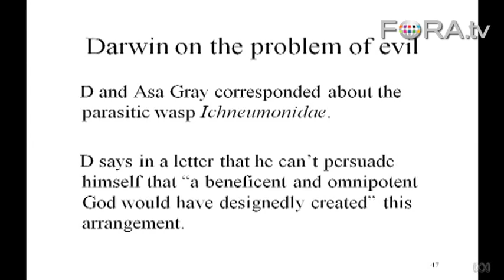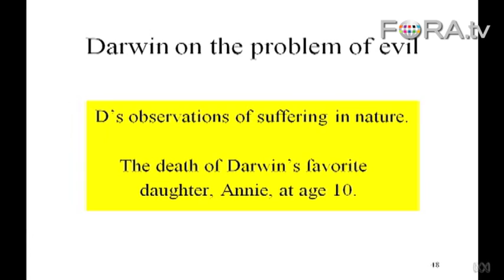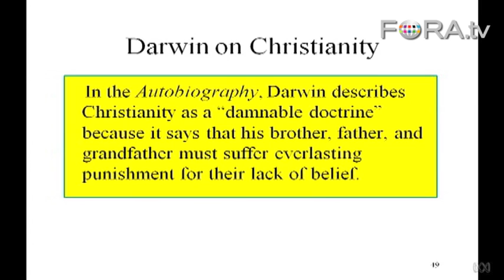Darwin's Stance on Christianity? A Damnable Doctrine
Professor of Philosophy Elliot Sober analyzes Charles Darwin's critique of religion and Christianity. Darwin's stance that an omnipotent God would not have been so evil, Sober argues, was shaped by the amount of cruel suffering the naturalist observed while in the field.

The split between creationism and evolutionism has been the cause of massive debate, which has increased in recent years. One side, led by Richard Dawkins, uses the theory of evolution to disprove the existence of God, while the other uses their belief in the existence of God to disprove the theory of evolution.

Speaking as part of the Sydney Ideas lecture series, Philosopher Elliott Sober argues that it is philosophically consistent to believe in both God AND evolution, and examines the religious views of Charles Darwin, and his late-in-life crisis of faith.  - Australian Broadcasting Corporation

Professor Elliott Sober received his PhD in philosophy from Harvard University. He has taught at Stanford University and the London School of Economics, and is currently the Hans Reichenbach Professor and William F. Vilas Research Professor in the Department of Philosophy at the University of Wisconsin-Madison.

In 2008 the American Philosophical Association named him the Prometheus Laureate. His latest book, Evidence and Evolution: The Logic behind the Science was published in 2008.